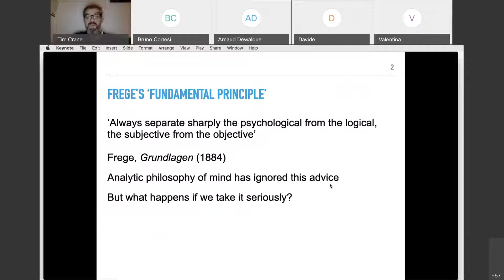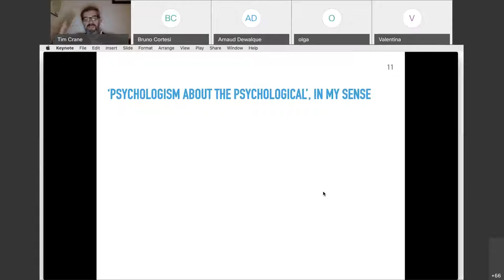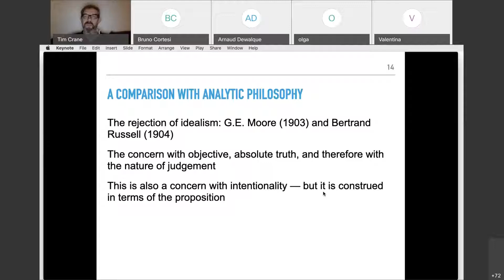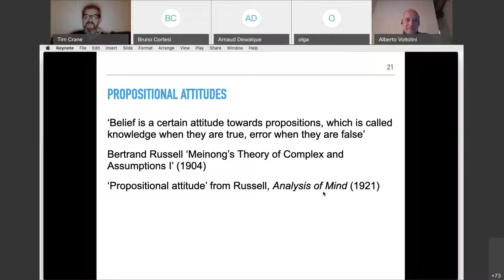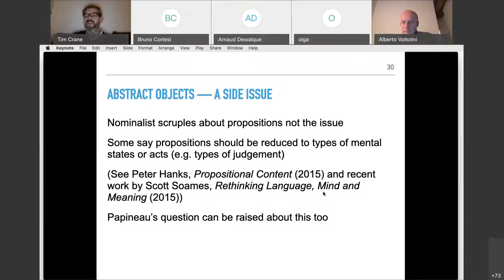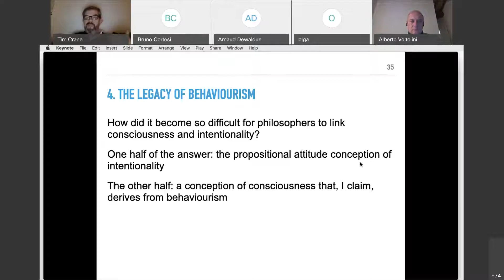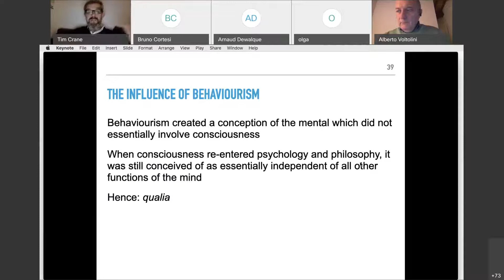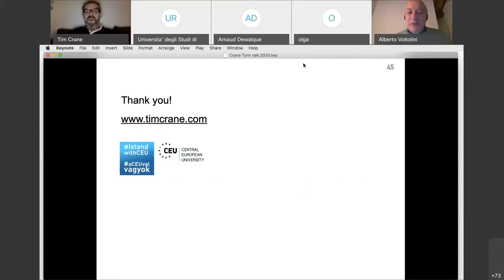PRIN workshop on intentionality and consciousness 20201217 1605 1 Trim